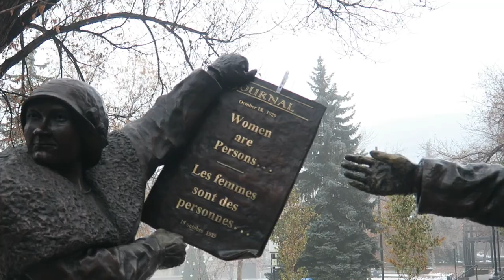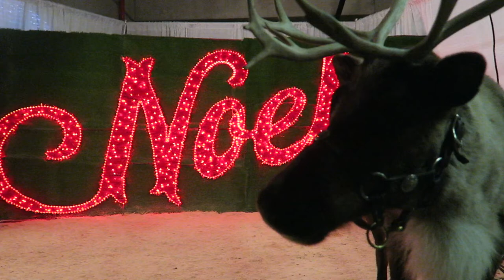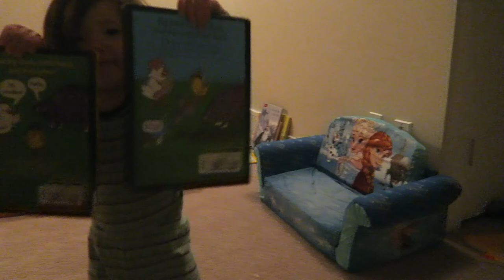Night Sledding + Light Festival | Calgary Vlog!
We hope that wherever you are in the world, you and your loved ones are well! We filmed this vlog back in 2019 (yes, we're seriously behind on editing!). We'll continue to upload vlogs at least once a week. We hope this isn't taken by anyone to be offensive or insensitive. It's certainly not intended to be. We hope that in the very least, our family vlogs will bring a bit brightness to your day.

1:17 Core Shopping Mall, downtown Calgary
2:40 Free family pictures with Santa, Core
8:19 Noel Light Festival, Nutrien Event Centre, Stampede Grounds
14:25 Night sledding, Confederation Park, NW Calgary